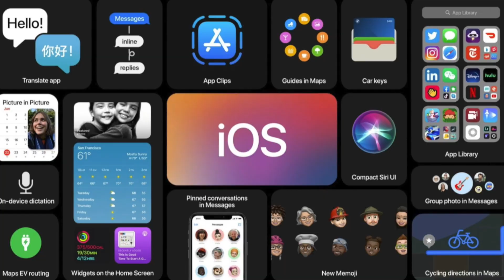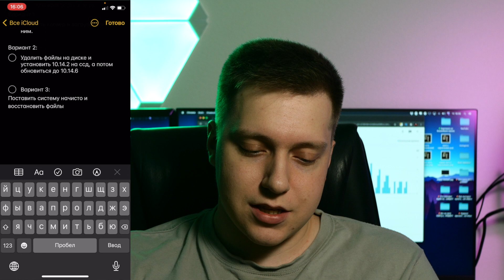ИСПОЛЬЗУЙ ЭТО!! ЖЕСТЫ копирования и редактирования ДЛЯ ТВОЕГО iPhone и iPad от Apple! А ты ЗНАЛ ЭТО?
Сегодня поговорим с вами про компанию Apple! Я расскажу вам про жесты копирования и редактирования для iPhone и iPad, которые помогут вам лучше и что самое главное быстрее выполнять поставленные задачи! Это нужно использовать, ведь компания Эпл не зря добавила все эти жесты, фишки и лайфхаки в iOS!